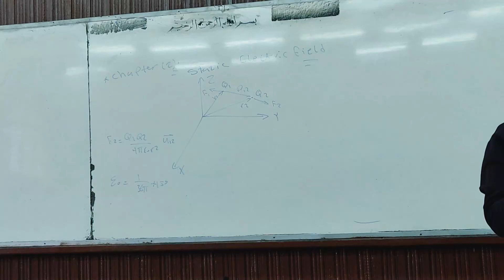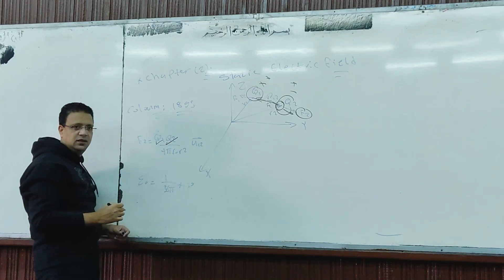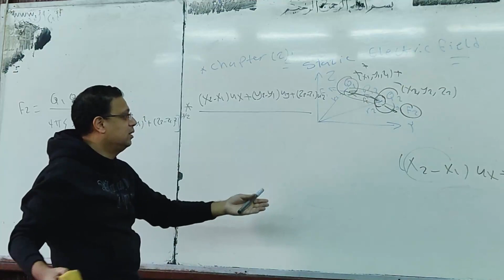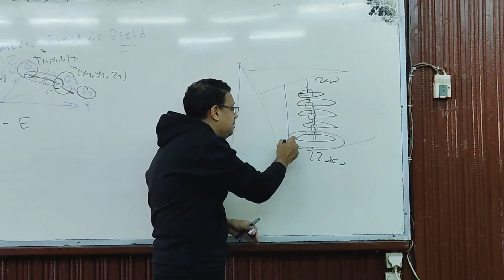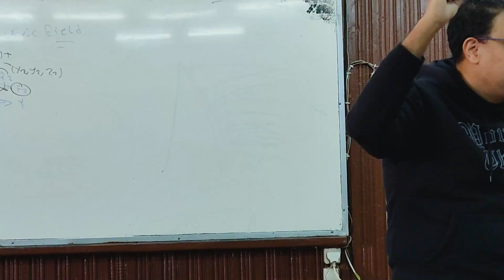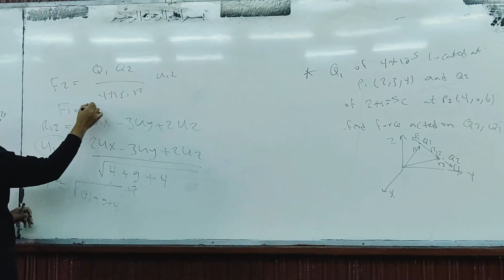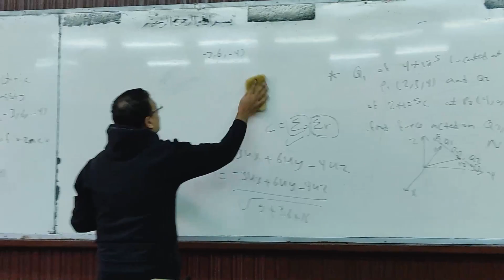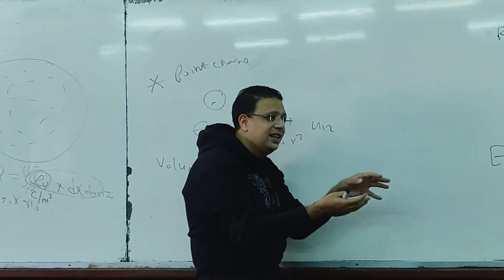CH 2 ( Coulomb's Law ) Part 2